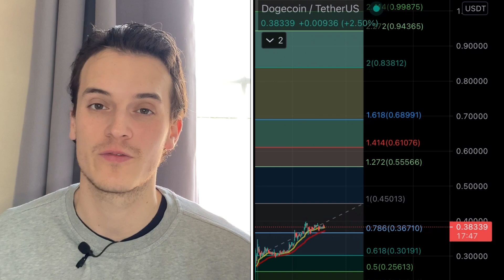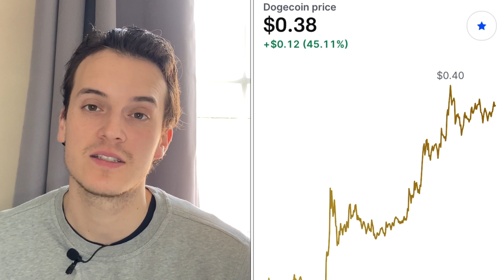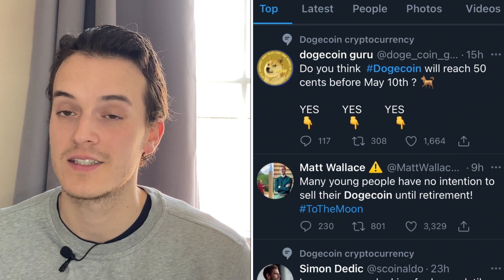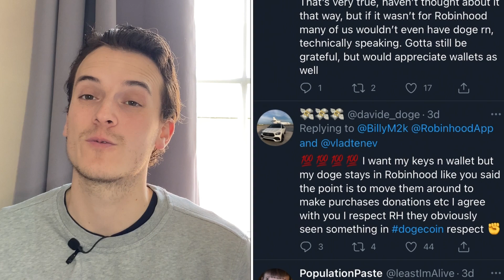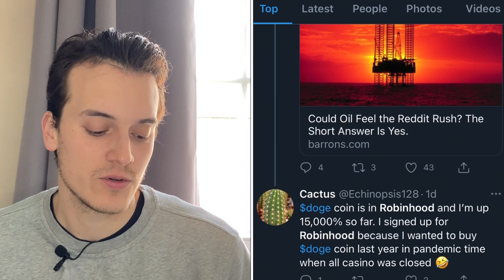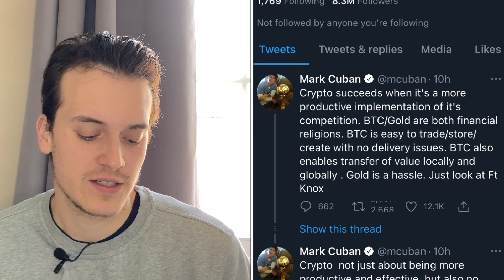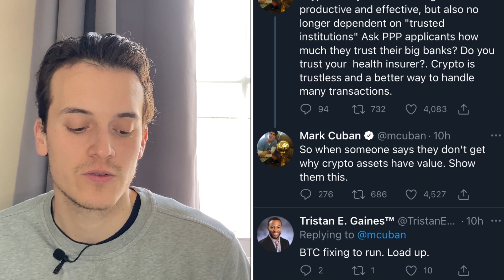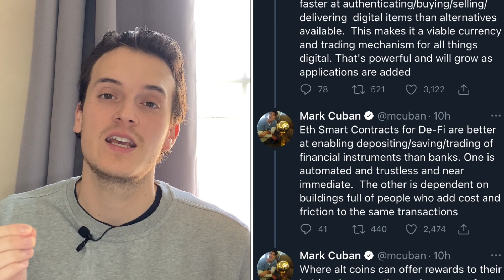MASSIVE DOGECOIN NEWS FROM ROBINHOOD CEO!! ELON MUSK WILL PUSH DOGE TO $1? Dogecoin Price Prediction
​You'll have direct access to my 4 portfolios. You'll see everything I buy and sell in real-time. You'll get instant access to the Discord where we discuss all the best penny stocks to buy now and try to find the ones that will break out (double/triple) in the coming days. It's great fun! See you there!